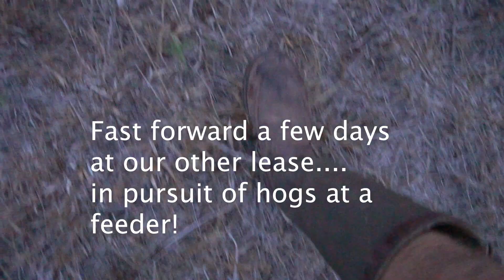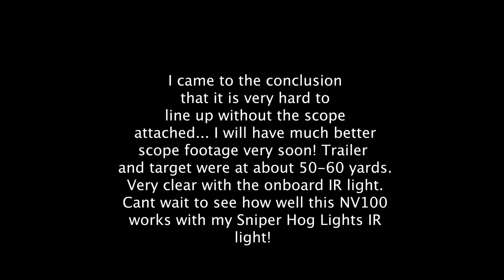HOG HUNTING WITH MY FIANCE!!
Pretty neat gadget here! Thank you guys so much for watching, I hope y'all enjoyed this one!

My new vlog camera
My big camera
My GoPro
SD Cards
My lighted nocks
My Camera Tripod
My Camera Mic
My range finder
My Drone
My Arrow rest
My bow sight
My release
My stabilizer
My Broadheads
My Skinning Knife
My Favorite Popup Blind
My Thumb Release
My cellular trail camera

Ropeman Ascender
Primal climbing steps
Treestand Gear Hanger
My trail cameras
My binoculars